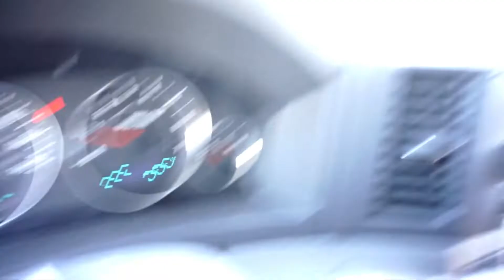IT'S MARCH! FOR THE LOVE OF GOD!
**i do not own the rights to any of the songs in my vlogs and i always get them from youtube channels that say "NON COPYRIGHT MUSIC FOR VLOGS", so no copyright infringement is intended. **

editing:   FILMORA